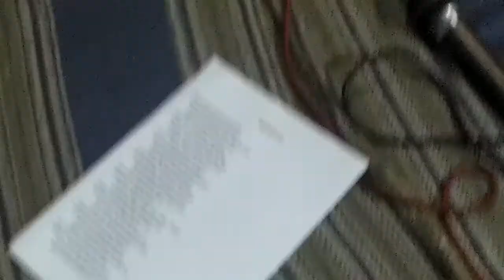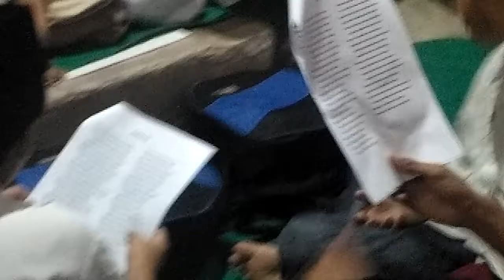Daarul Fawaz - Aqidati 1&2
Pengijazahan syair aqidati 1 & 2 oleh ust.zaki mubarok